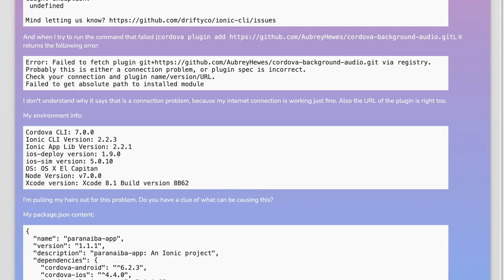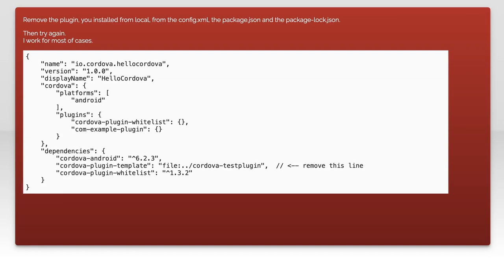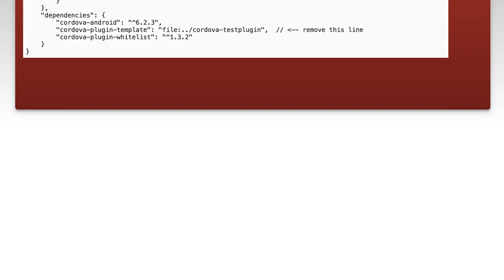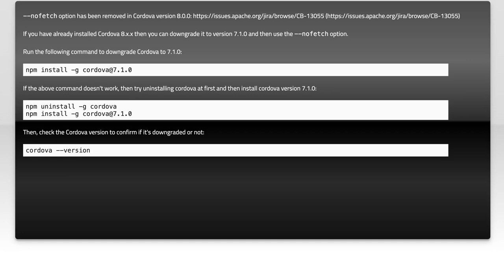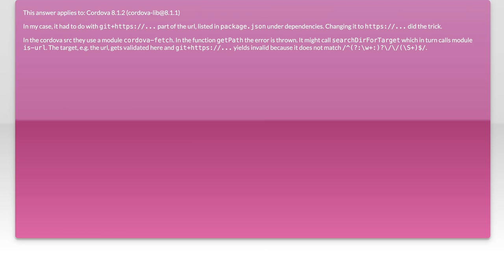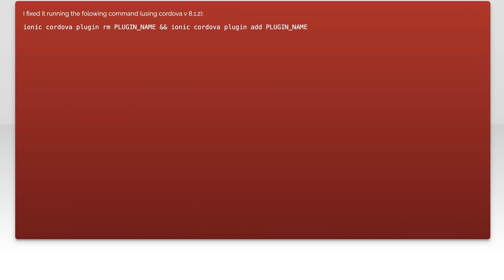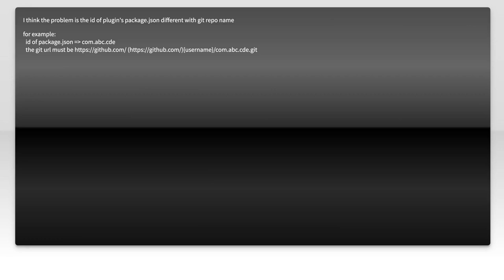Failed to get absolute path to installed module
git: Failed to get absolute path to installed module

Related to: git, cordova, ionic-framework